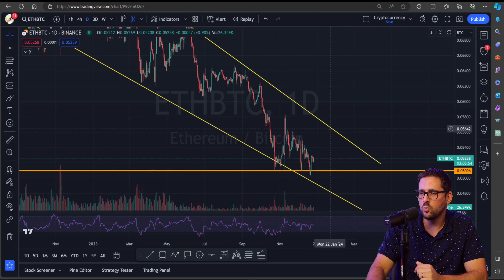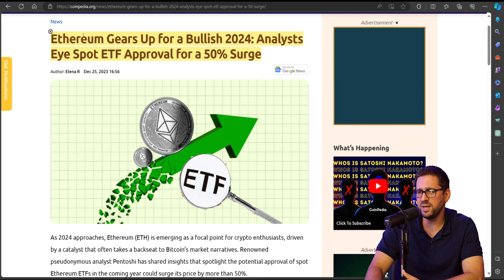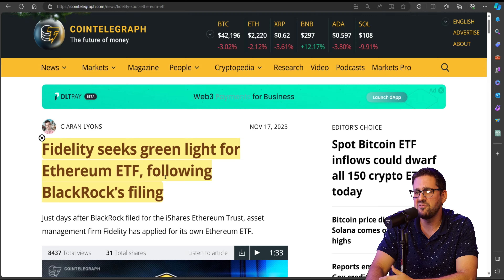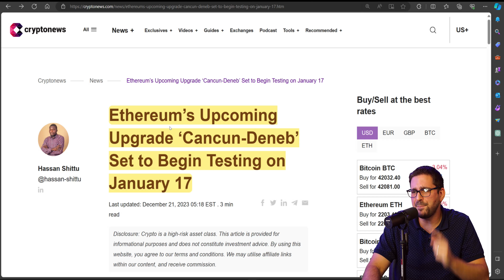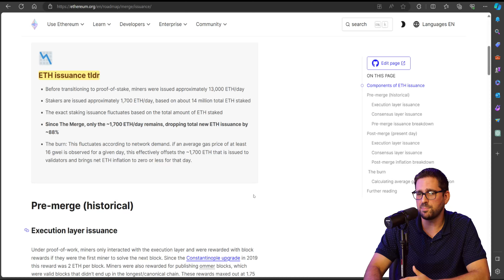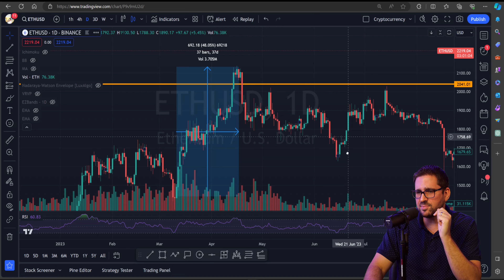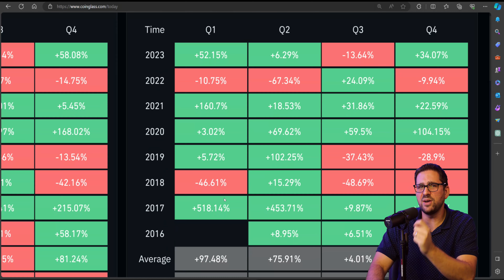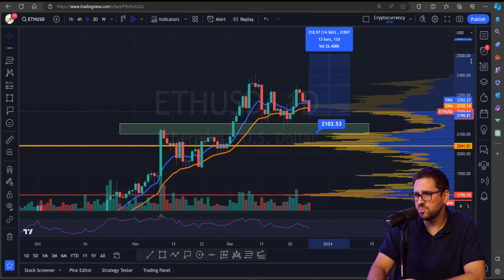Ethereum’s MASSIVE Move is Coming Sooner Than You Think!